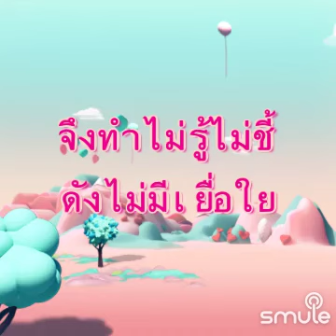เพียงคำเดียว สุเทพวงศ์กำแหง coversong lyricsvideo